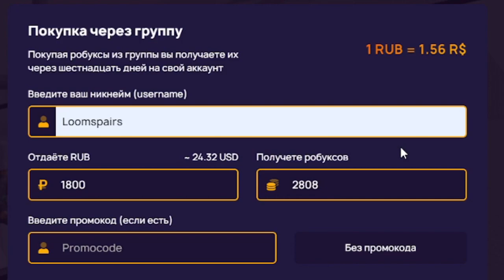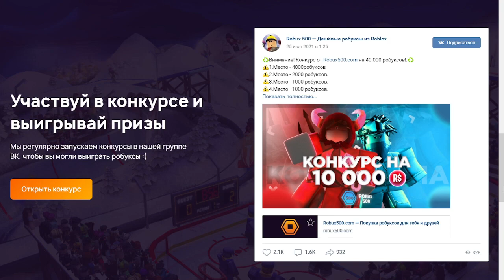НОВОЕ ОБНОВЛЕНИЕ НОВЫЙ ГОД PET SIMULATOR X! + КОД! pet simulator x зимнее обновление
НОВОЕ ОБНОВЛЕНИЕ НОВЫЙ ГОД PET SIMULATOR X! + КОД! pet simulator x зимнее обновление. Всем привет Легендарные Внучата, вы находитесь на канале бабка шоу и сегодня мы с вами будем смотреть на новое обновление ПЕТ СИМУЛЯТОР Х!!